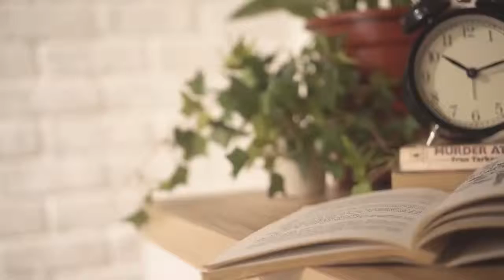Pawbo Catch｜Remotely Cat Teaser